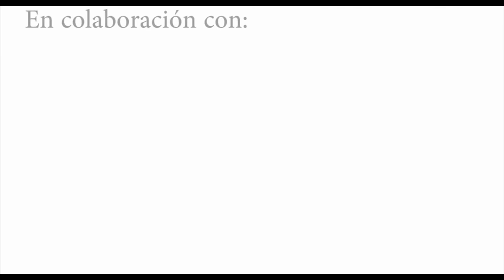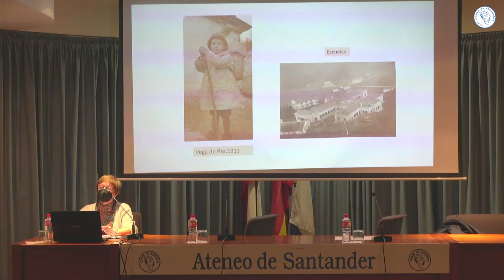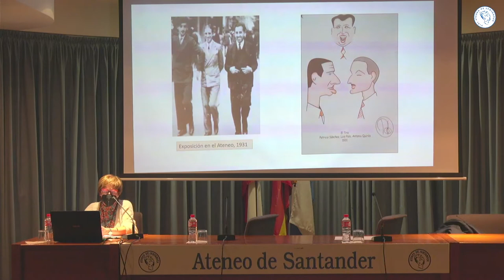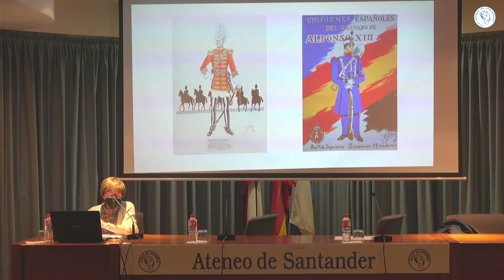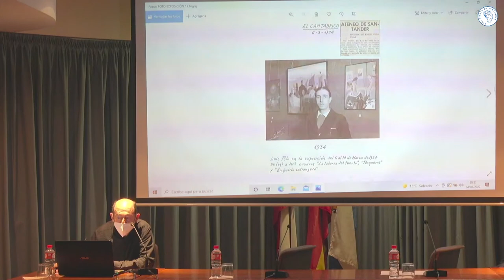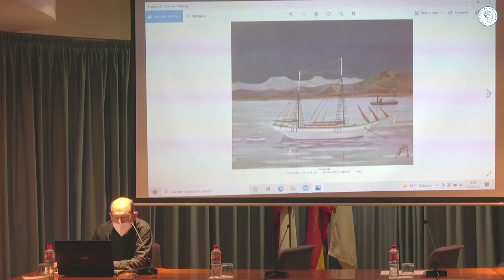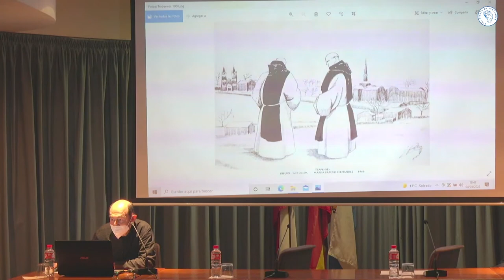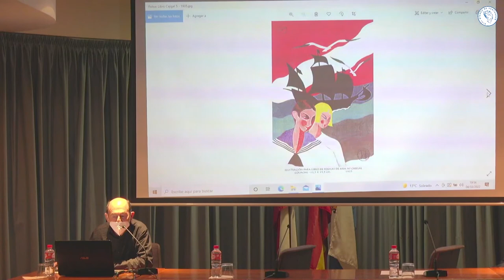Luis Polo del Campo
Luis Alberto Salcines, Maica Polo, Luis Polo y Raúl Reyes presentan su libro "Luis Polo del Campo (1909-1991) Recuperación reivindicación, descubrimiento". Marzo 2022.